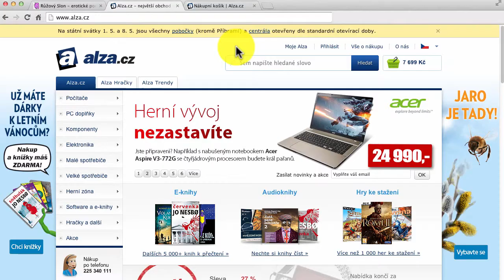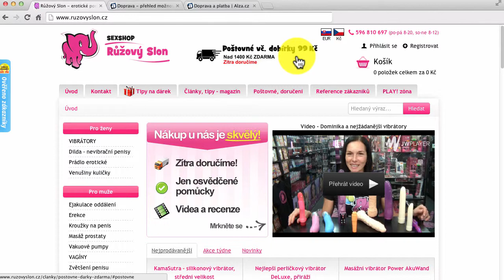Tip 14. Cenu za dopravu umístěte na stále viditelné místo - eBook 33 tipů pro e-shopy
Ceny dopravy i nadále mají vliv na nákupní rozhodnutí. Abyste zákazníkovi ušetřili čas hledáním, umístěte informaci o dopravě na stále viditelné místo. Toto je video ze série 33 tipů pro e-shopy. eBook s 33 tipy je ke stažení na Autorkou tohoto vzdělávacího materiálu je Petra Mikulášková. O její práci pro e-shopy a publikačních aktivitách se dozvíte více na